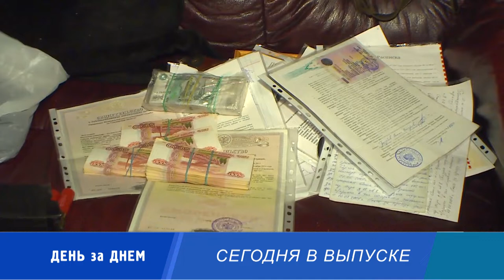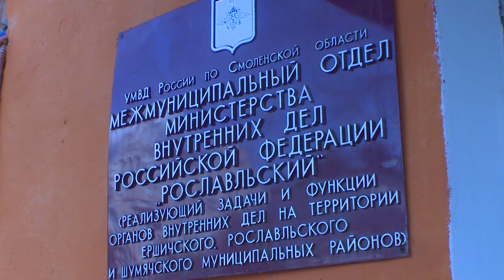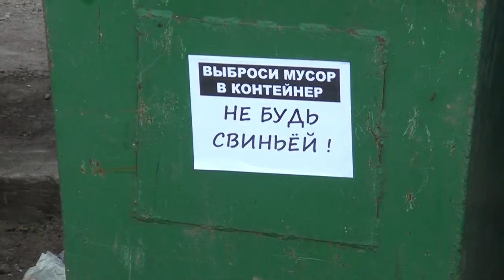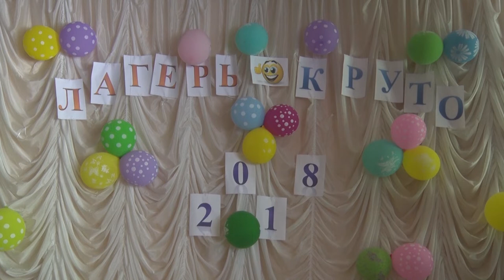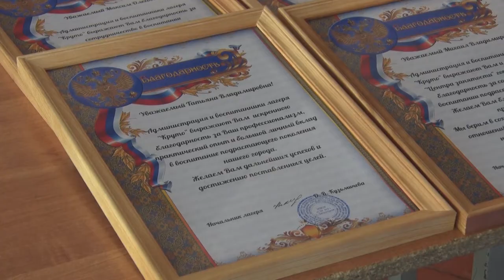Десна-ТВ: День за днём от 27.07.2018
В выпуске:
- как не допустить птичий грипп в свое подворье;
- раскрыто мошенничество на 3 миллиона рублей;
- стихийные свалки на берегах водохранилища;
- закрытие лагеря для старшеклассников «КРУТО».